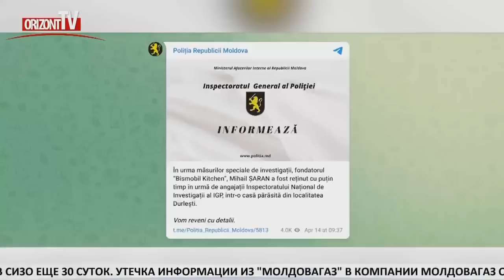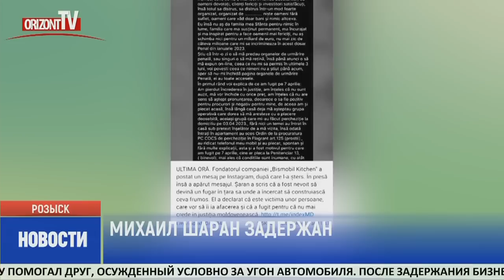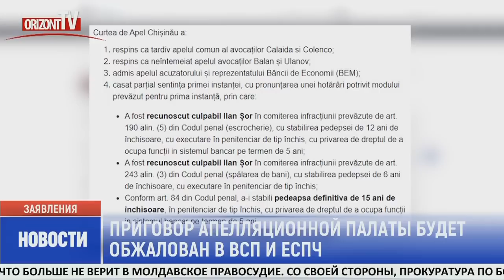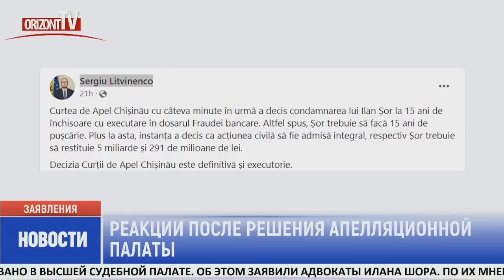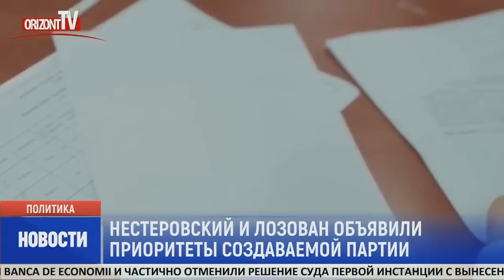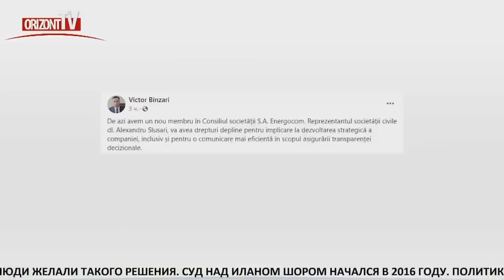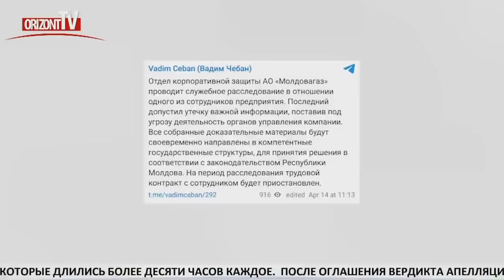Новости на OrizontTV 2023-04-14 | 20:45